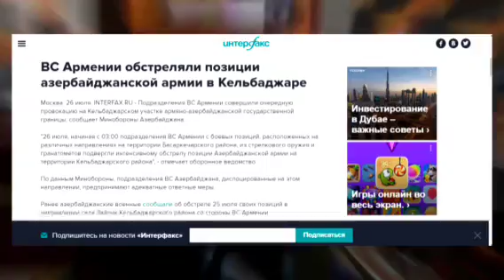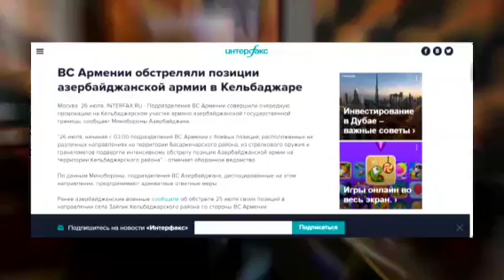Սերժի Տանը Գտան երկրի ողջ Թալանը